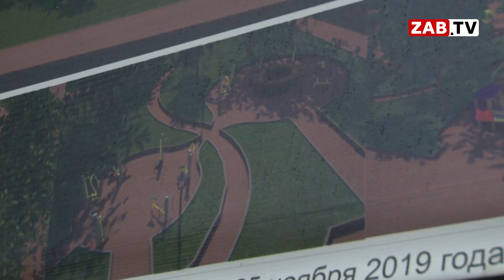Картина дня 13.09.2019